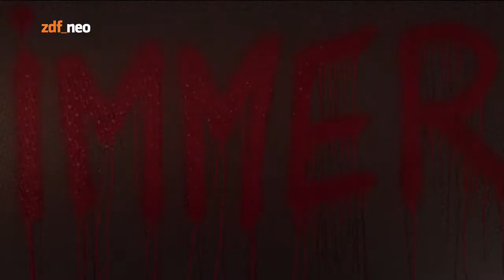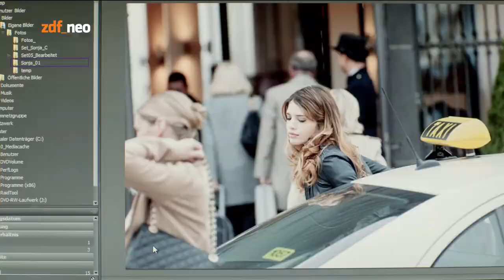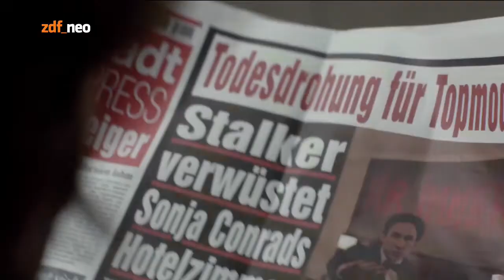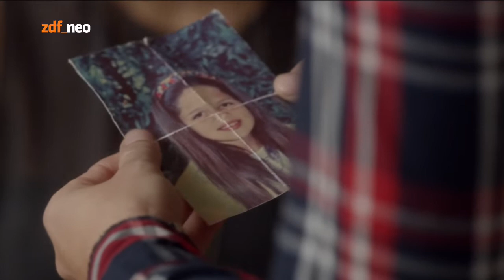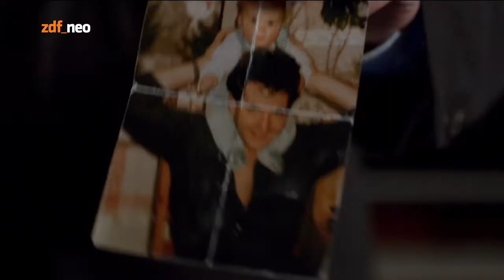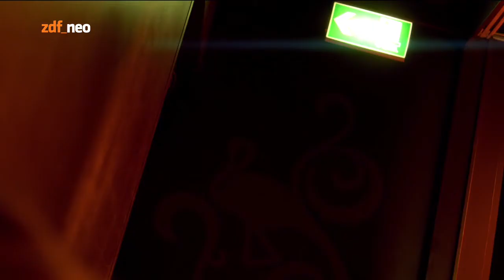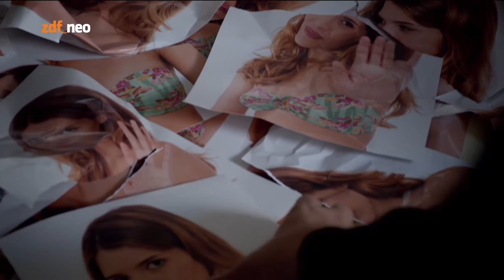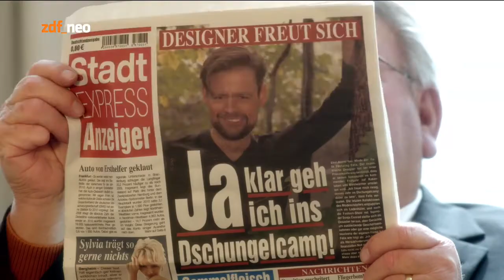Wilsberg - 90 - 60 - 90 - Folge 44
90-60-90 ist die 44. Folge der Fernsehfilmreihe Wilsberg. Der Film basiert auf der Wilsberg-Figur von Jürgen Kehrer. Die Erstausstrahlung erfolgte am 17. Dezember 2014 im ZDFneo, seine Vorpremiere in Münster hatte der Film am 8. Dezember 2014. Regie führte Dominic Müller, das Drehbuch schrieb Stefan Rogall.